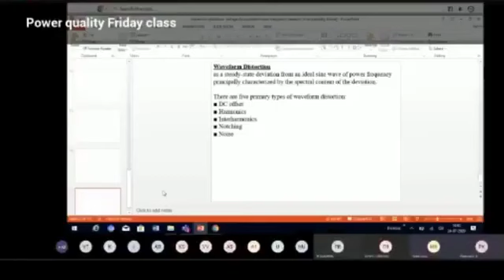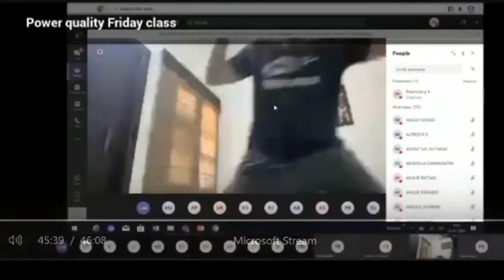Bakchodi In Zoom Online Classes Gone Wrong| online Classes troll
DONT DO THIS FRIENDS WITH YOUR TEACHERS